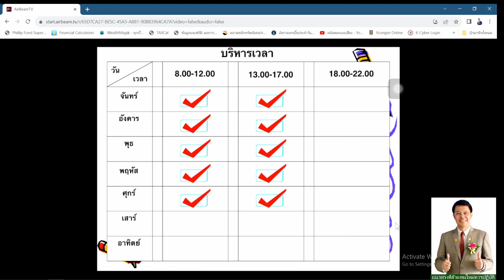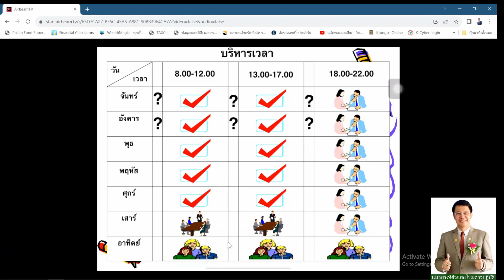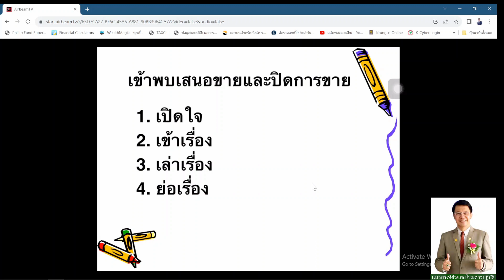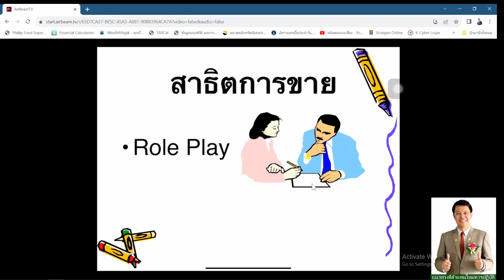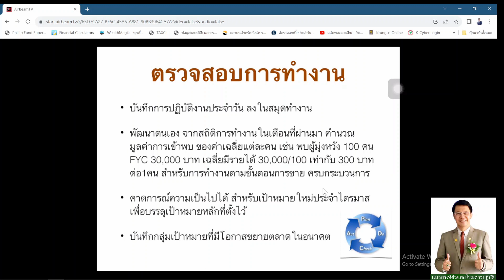EP.1Basicการทำงานสู่ความเป็นมืออาชีพ